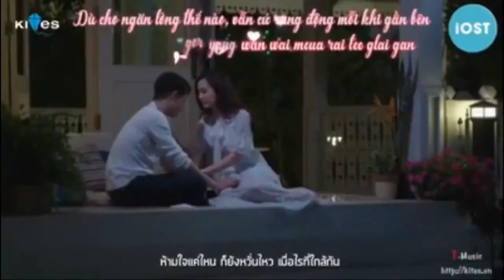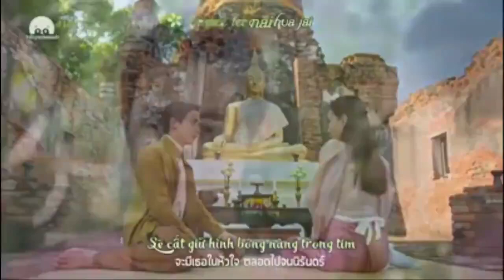karaoke kí ức nhạt nhòa 2